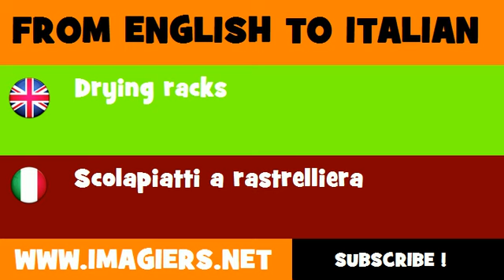How to say Drying racks in Italian